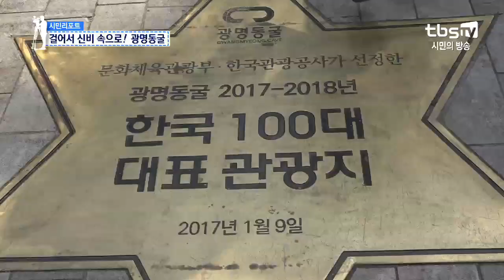걸어서 신비 속으로! 광명동굴 [tbs시민리포트]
[tbs시민리포트] 걸어서 신비 속으로! 광명동굴

우리가 몸 담고 살고있는 지구의 생성비밀을, 직접 눈으로 확인할 수 있어
인기 만점이라는 ‘동굴 풍경’을 tbs 시민기자가 카메라에 담아왔습니다.